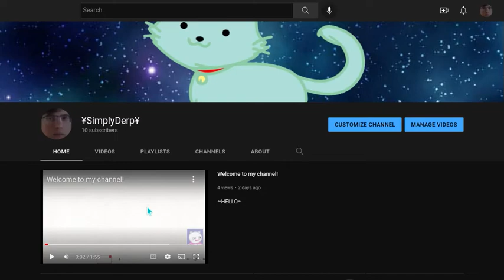Ayo guys do you like my new PFP???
Charlie's face from a jumpscare :)